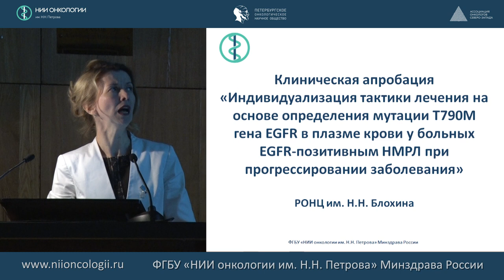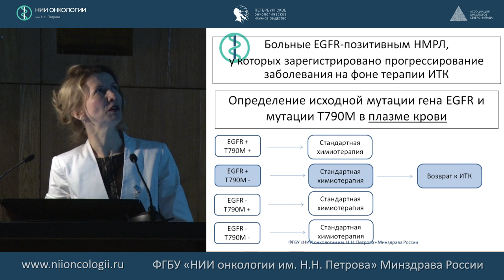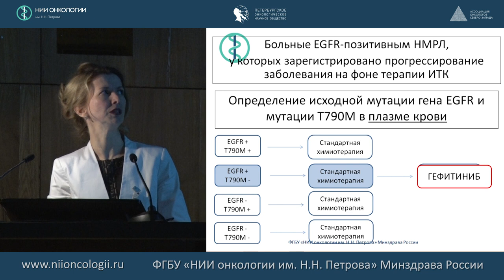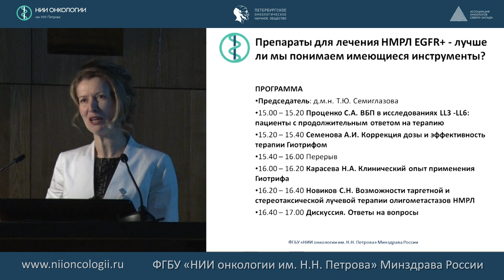Индивидуализация тактики лечения на основе определения мутации гена EGFR у больных НМРЛ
Клиническая апробация "Индивидуализация тактики лечения на основе определения мутации Т790М гена EGFR в плазме крови у больных EGFR-позитиыным немелкоклеточным раком легкого при прогрессировании заболевания"
д.м.н. Татьяна Юрьевна Семиглазова
Препараты для лечения НМРЛ EGFR+ - лучше ли мы понимаем имеющиеся инструменты?